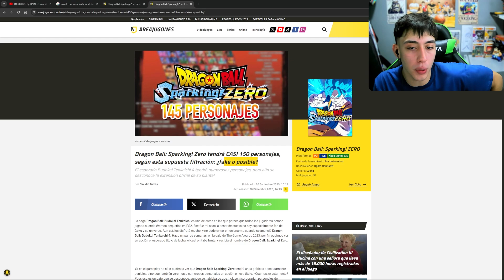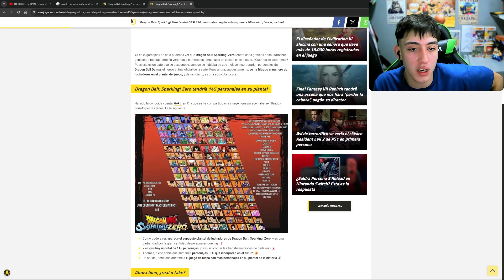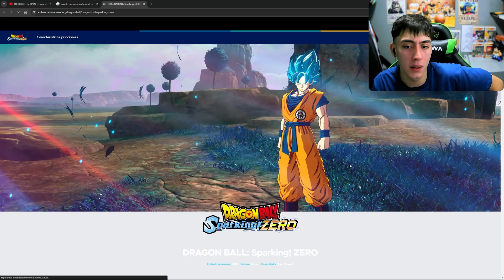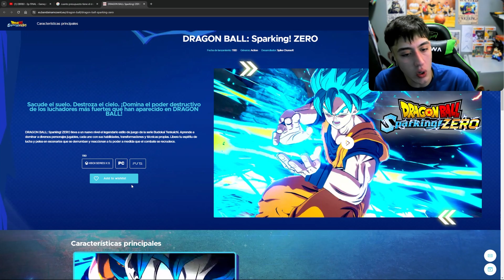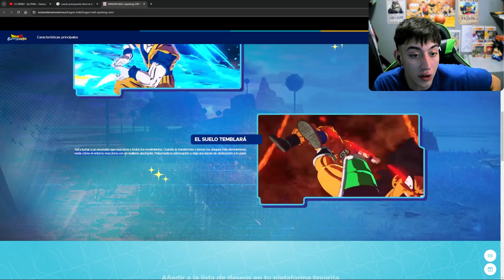Vemos y hablamos de la pagina oficial de Dragon Ball Sparking Zero